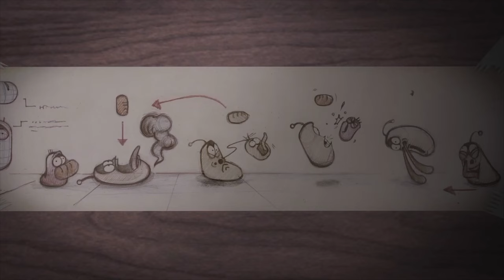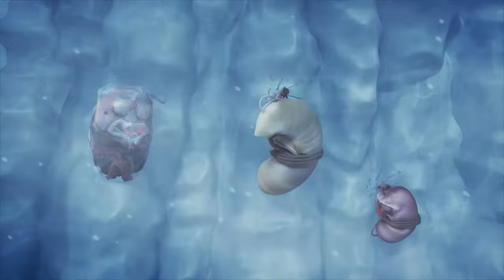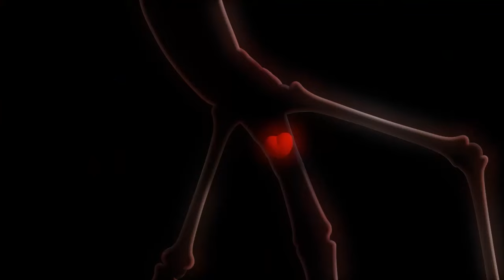LARVA TUBA 🍎🐛🍎Steal hot dogs🍎🐛🍎 ẤU TRÙNG TINH NGHỊCH🍎🐛🍎LARVA FAMILY 2023